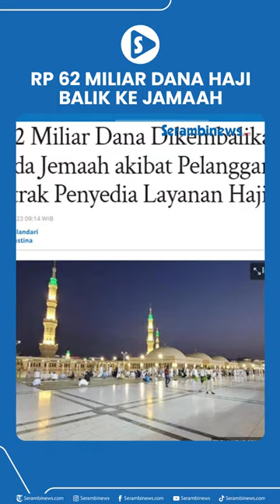Akibat Pelanggaran Kontrak Layanan Rp 62 Miliar Dana Haji Dikembalikan kepada Jemaah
SERAMBINEWS.COM - Menteri Haji dan Umrah Arab Saudi Dr Tawfiq Al-Rabiah mengatakan lebih dari 160 juta Saudi Riyal atau setara dengan lebih dari Rp 62 miliar dana dikembalikan kepada jemaah selama musim haji terakhir.

Hal itu karena pelanggaran kontrak yang dilakukan oleh perusahaan penyedia layanan haji.

Al-Rabiah mengatakan kementeriannya tidak akan ragu untuk menerapkan hukuman terhadap perusahaan manapun yang gagal memenuhi ketentuan perjanjian haji.

VO: Syita
Editor: Raja